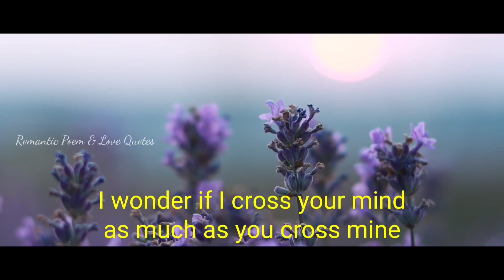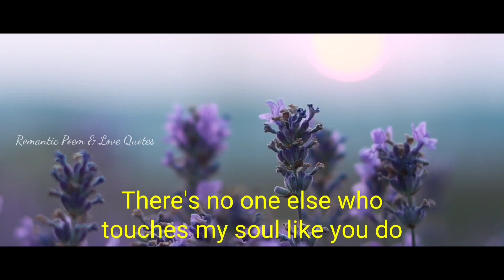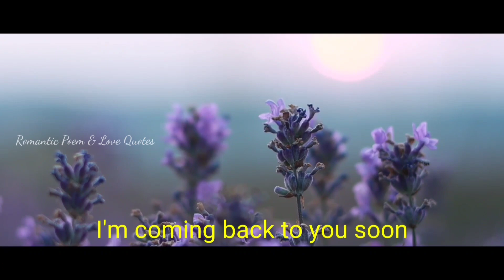I am pretend to be okay but in reality I don't feel good without you. I miss spending time